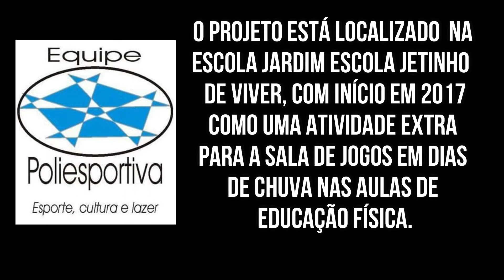Futebol de Botão - Projeto Clube dos Jogos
Olá para você que acompanha o canal Turma Toque Toque. No vídeo de hoje apresento o projeto Clube dos Jogos, realizado com crianças no Bairro de Sepetiba, zona oeste da cidade do Rio de Janeiro.

Com o objetivo de criar uma alternativa para as aulas de Educação Física em uma escola particular, esse projeto que era apenas para as crianças matriculadas nessa unidade escolar, hoje tem a participação dos pais e alguns eventos são abertos a comunidade local.

Para esse projeto continuar difundindo a cultura botonista, é necessário a doação de alguns itens, como mesas, traves, botões, dadinhos e bolinhas. Sua doação ajudará muito!

Quer conhecer mais sobre esse projeto? Aqui vai o link para a página do Facebook.